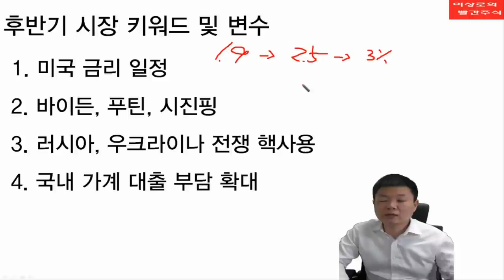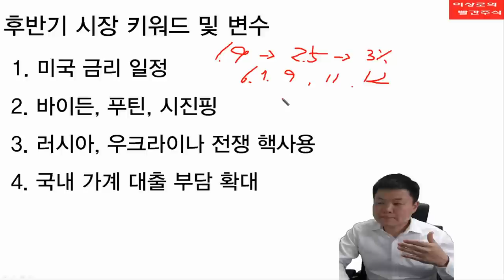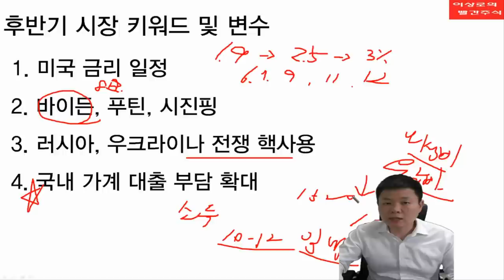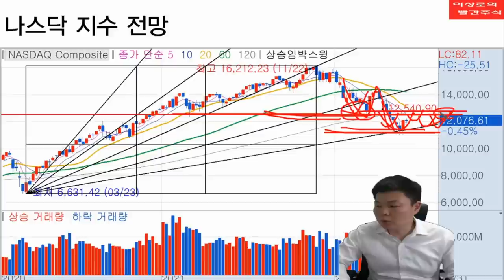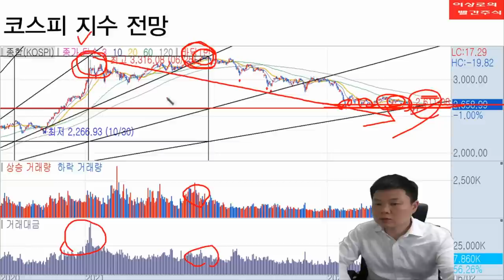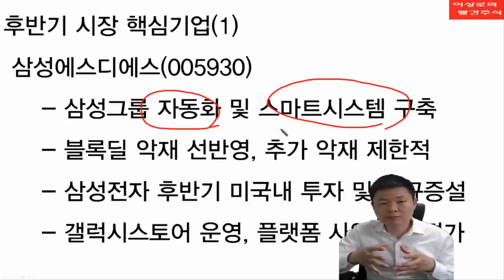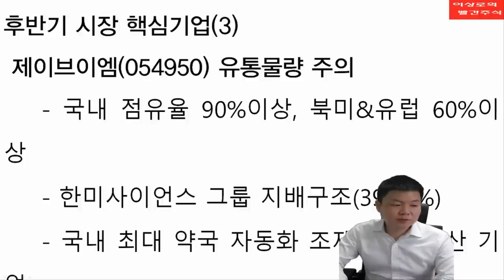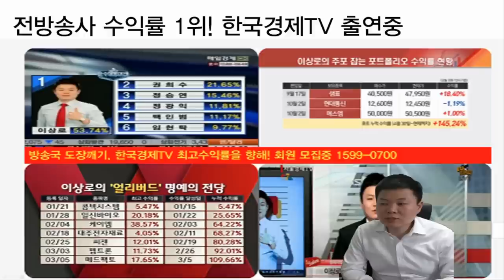후반기 미리 매수해야할 핵심종목, 후반기 주식시장 전망 및 변수